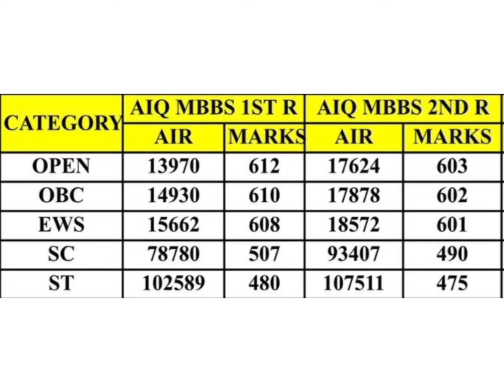AIQ ROUND 2 Category wise CUTOFF ✳️NEET 2021 ✳️Rank & Marks